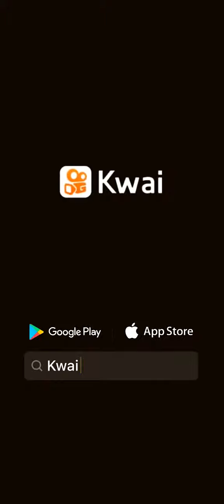Ministerio Apostolico y Profético El Poder de Jesucristo Pucallpa Perú (3)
apóstol Arturo Garcia en la misión de levantar 50 iglesias en Perú del Ministerio Apostolico y Profético El Poder de Jesucristo